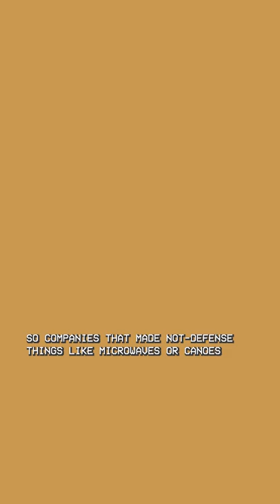What's the Military Industrial Complex? Why did we spend more than $700 billion on defense in 2021?